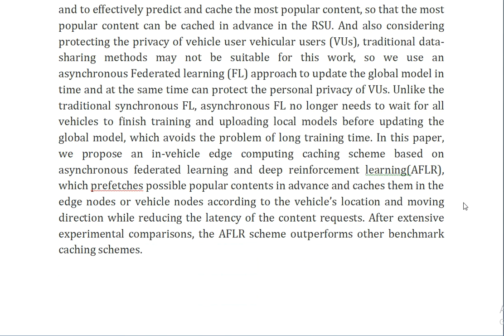Efficient Vehicular Edge Computing A Novel Approach With Asynchronous Federated and Deep Reinforceme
IEEE PROJECTS 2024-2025 TITLE LIST

Support Including Packages
Complete Source Code
Complete Documentation
Complete Presentation Slides
Flow Diagram
Database File
Screenshots
Execution Procedure
Readme File
Video Tutorials
Supporting Software
Support Specialization
24/7 Support
Ticketing System
Voice Conference
Video On Demand
Remote Connectivity
Document Customization